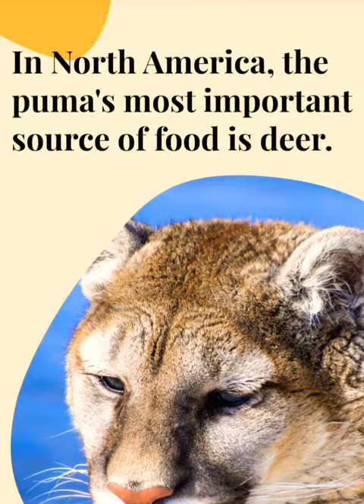ANIMAL FUN FACTS PUMA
The cougar ( Puma concolor) is a large cat of the subfamily Felinae. It is native to the Americas. Its range spans from the Canadian Yukon to the southern Andes in South America and is the most widespread of any large wild terrestrial mammal in the Western Hemisphere. It is an adaptable, generalist species, occurring in most American habitat types. Due to its wide range, it has many names including puma, mountain lion, panther, painter and catamount.

The cougar is the second-largest cat in the New World after the jaguar. Secretive and largely solitary by nature, the cougar is properly considered both nocturnal and crepuscular, although daytime sightings do occur. Despite its size, the cougar is more closely related to smaller felines, including the domestic cat, than to any species of subfamily Pantherinae, of which only the jaguar is extant in the Americas.

The cougar is an ambush predator that pursues a wide variety of prey. Primary food sources are ungulates, particularly deer. It also hunts species as small as insects and rodents. It prefers habitats with dense underbrush and rocky areas for stalking, but can also live in open areas. The cougar is territorial, and survives at low population densities. Individual territory sizes depend on terrain, vegetation, and abundance of prey. While large, it is not always the apex predator in its range, yielding prey it has killed to jaguars, American black bears, grizzly bears, American alligators (mainly in Florida), and to groups of gray wolves or coyotes. It is reclusive and mostly avoids people. Fatal attacks on humans are rare, but have recently been increasing in North America, as more people enter cougar territories, and build developments such as farms in their established territory.

Intensive hunting following European colonization of the Americas, and the ongoing human development into cougar habitat, has caused the cougar po nopulations to drop in most parts of its historical range. In particular, the North American cougar is considered to have been mostly extirpated in eastern North America (the population referred to as the eastern cougar) in the beginning of the 20th century, except for the isolated Florida panther subpopulation.